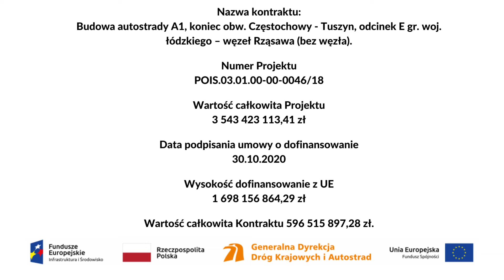04.12.2019, DS06, Warstwa mrozoochronna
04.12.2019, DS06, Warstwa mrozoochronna